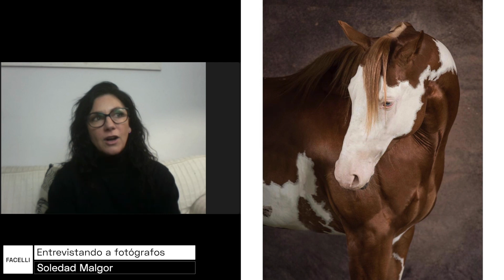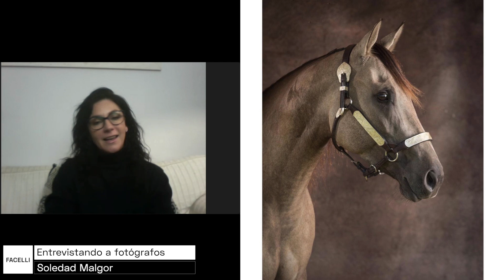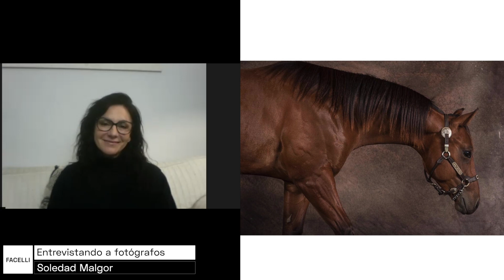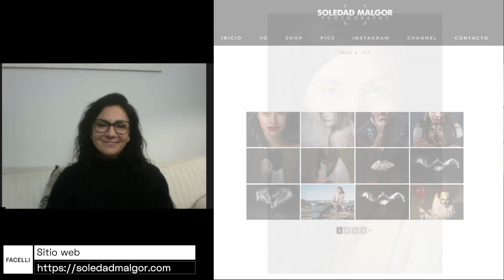TIPS para fotografía de retrato con Soledad Malgor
@soledadmalgor1994  es una excelente fotógrafa de retratos de Uruguay, en esta entrevista nos cuenta varios tips a tener en cuenta a la hora de realizar una fotografía de retrato.
También nos cuenta su experiencia realizando retratos de animales en este caso realizando retratos de caballos.

Mi equipo:
- Sony a7iii
- Mavic air 2

Mis lentes:
- Sigma 14-24mm
- Sigma 28-70mm
- Sony 70-200mm
- Sigma 150-600mm

Mi nombre es Daniel Facelli, soy fotógrafo de paisaje y astrofotografía.
En este canal podrás encontrar:
- Tutoriales de edición y tips de fotografía en lightroom y photoshop.
- Tutoriales de cómo fotografiar la luna y realizar una edición HDR o 3D.
- Tutoriales de cómo fotografiar la vía láctea, realizar star trais y cómo editarla.
También encontrarás entrevistas a grandes fotógrafos, donde charlamos sobre fotografía y edición.
Si te gusta el retrato también encontrarás talleres de cómo cómo fotografiar y editar un retrato.

Subo contenido semanal.